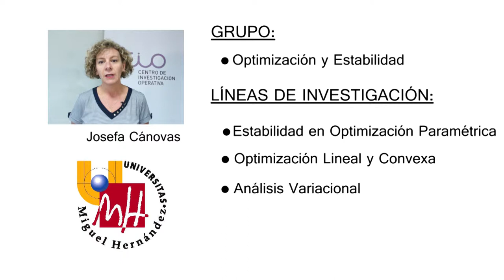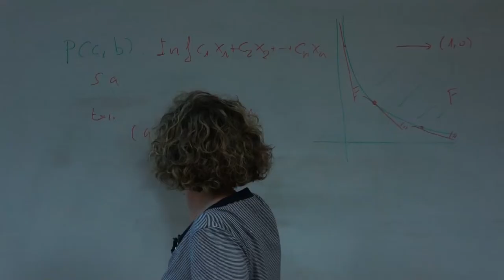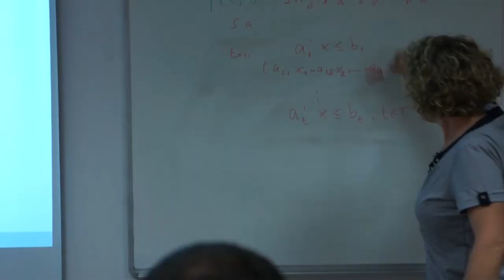Seminario 8.- "Análisis variacional y diferenciación generalizada sobre optimización convexa"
Seminario impartido por el Dra. Josefa Cánovas del CIO, el día 22 de mayo de 2014, dentro del Programa de Doctorado en Estadística, Optimización y Matemática Aplicada. Curso 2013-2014

El análisis variacional moderno puede considerarse fruto de la conjunción de la teoría clásica del cálculo de variaciones y la programación matemática y, actualmente, se ocupa, entre otros, del estudio de problemas  de optimización con restricciones, prestando especial atención al análisis de sensibilidad y la estabilidad con respecto a perturbaciones de los datos.